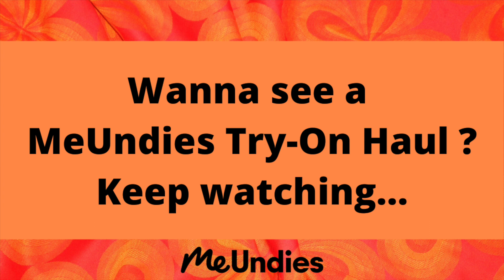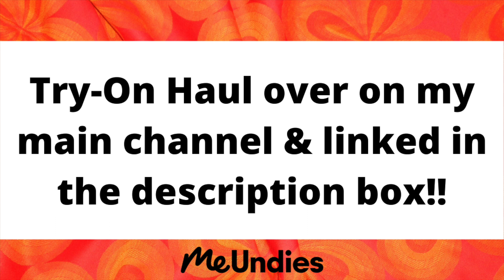Bestie Reacts to MeUndies Unboxing 😅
Look at MeUndies! This underwear haul includes 2 bulky MeUndies unboxing shipments ft. my bestie's reactions.

^ Also, this lets me buy more MeUndies underwear and post more try-on haul videos!

More MeUndies Haul videos:
MeUndies New Customer Review -
MeUndies Try-On Haul -